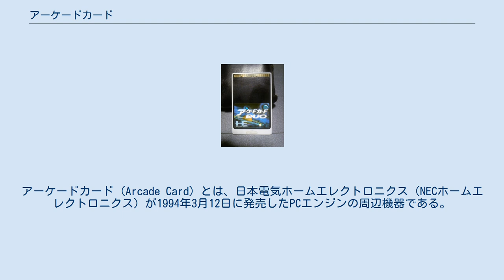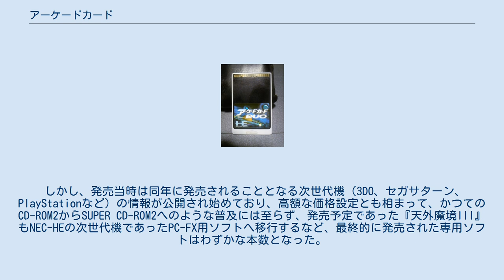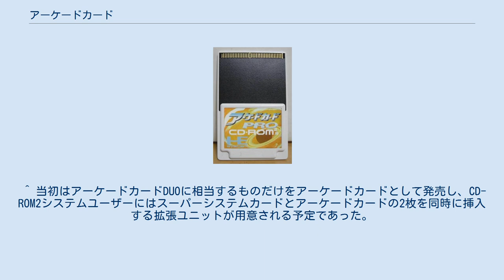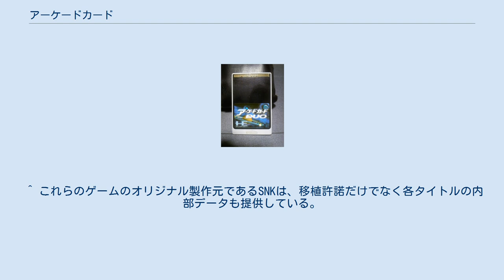アーケードカード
アーケードカード (Arcade Card) とは、日本電気ホームエレクトロニクス（NECホームエレクトロニクス）が1994年3月12日に発売したPCエンジンの周辺機器である。
 CD-ROM2は、CD-ROMから必要なデータをバッファRAMと呼ばれるメインメモリに転送して使用する仕組みになっており、最初のCD-ROM2システムではバッファRAMが512Kbit、SUPER CD-ROM2システムでは2Mbitだった。
それを18Mbitに増強するために用意されたのが、アーケードカードである。
CD-ROM2システムを接続済みのPCエンジンのHuCARDスロットに挿入し、使用する。
 システム構成は、従来のSUPER CD-ROM2システムの2MbitのSRAMに16MbitのDRAMを追加することで、計18MbitのバッファRAMに増強したものである。
CPUやチップ、音源の追加と言ったハード自体の機能追加は一切行われていない。
システムBIOSはスーパーシステムカード ver 3.0のまま据え置きであり、特にバージョンアップはされてはおらずソフト側がメモリの増強の有無で判別して使用された。
この為、アーケードカードを挿入して起動しても、電源投入時の起動画面は「SUPER CD-ROM2システム」と同一のものである。
 扱えるデータの量は格段に増えたものの、CD-ROMドライブは等速のままだったため、比例して1回のロード時間が長くなるケースが多く、ソフト側はこれまで以上にロード時間短縮のための技術的努力が必要であった。
 アーケードカードPRO アーケードカードDUO 導入するシステム本体にSUPER CD-ROM2用の2Mbit SRAMが内蔵されているかどうかの差異に対応するため、2種類のアーケードカードが発売された。
両者に機能的な差異はない。
 当初は1993年12月の発売が予定されていたが、アーケードカードに利用する4Mbit DRAM（本製品は4Mbit DRAM×4で16Mbitとなる構成）が世界的に品薄となったため、供給に必要な数が確保できないとの理由により、一度発売が延期されている。
 これにより同時発売予定であった専用ソフト第1弾『餓狼伝説2』も、本製品に合わせて発売が延期されている。
 商品名からも分かるように、本製品の登場の背景には当時ブームとなっていたアーケードの対戦型格闘ゲーム人気が大きく影響している（格闘ゲームでは、1つのステージで大量のキャラクターパターンを用意する必要があり、従来のバッファRAM容量では忠実に移植するのが困難だった）。
そのため、発表された専用ソフトにはネオジオで人気を博していた格闘ゲームが名を連ねたが、バッファRAM増強による効果は他にも期待できるため、格闘ゲーム以外のタイトルも発表された。
また、アーケードカード専用ソフトのほかにも、アーケードカードを使用すると従来のSUPER CD-ROM2よりも快適にプレイできたり、映像や音声が強化されるといったアーケードカード「対応」ソフトもいくつか発売された。
 しかし、発売当時は同年に発売されることとなる次世代機（3DO、セガサターン、PlayStationなど）の情報が公開され始めており、高額な価格設定とも相まって、かつてのCD-ROM2からSUPER CD-ROM2へのような普及には至らず、発売予定であった『天外魔境III』もNEC-HEの次世代機であったPC-FX用ソフトへ移行するなど、最終的に発売された専用ソフトはわずかな本数となった。
多部田俊雄は「コンマ数秒のアクセス時間のためにわざわざアーケードカード対応にしていくと制作の現場にも負担がかかるし、また値段の面でユーザーにも負担をかけてしまいます」と現行のSUPER CD-ROM²のスペックは今後も十分通用するものとして意見を出している。
 SUPER CD-ROM2ソフトのうち、アーケードカードで起動すると動作に変化があるもの（一部、変化の概要も記載）。
 ^ 当初はアーケードカードDUOに相当するものだけをアーケードカードとして発売し、CD-ROM2システムユーザーにはスーパーシステムカードとアーケードカードの2枚を同時に挿入する拡張ユニットが用意される予定であった。
しかし、発売前にコスト面などから製品構成の見直しが行われ、2種類のバリエーションでの発売となる。
 ^ この形状のものは他に『ポピュラス』、『ストリートファイター...